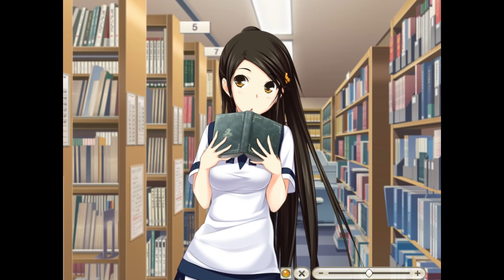Majikoi A-2! - Seiso Route - Part 16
That archer strategy was amazing. Well played

Hegemon almost redeemed herself, hitting the lowest of the low apparently helped her